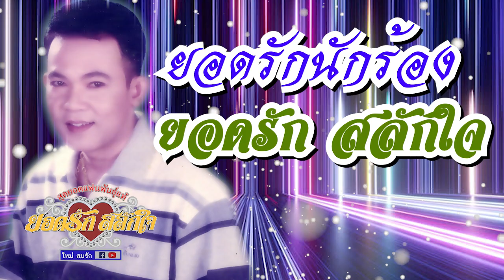ยอดรักนักร้อง - ยอดรัก สลักใจ AUDIO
เพลง ยอดรักนักร้อง